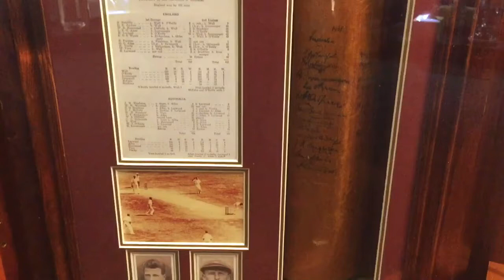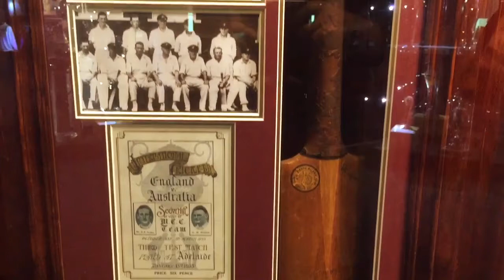🏏Oldfield’s Bodyline Bat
🏏Australian wicketkeeper Bert Oldfield’s bat which he was at the crease with when struck in the head by a ball from English bowler Harold Larwood during the third Test at Adelaide during the 1932-33 Bodyline Ashes series, a tactic which was devised by English captain Douglas Jardine to curb the batting of Don Bradman.